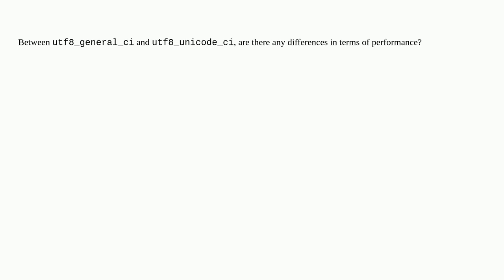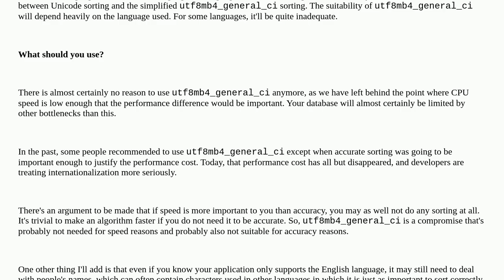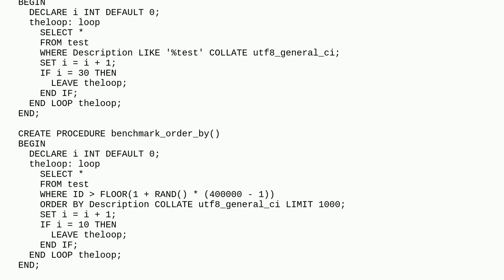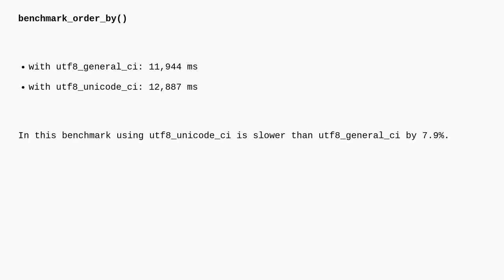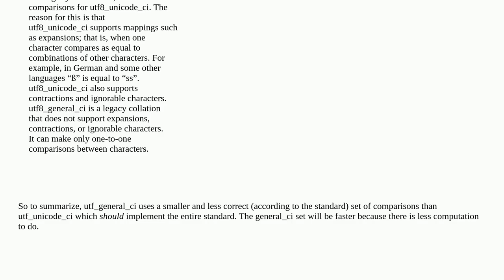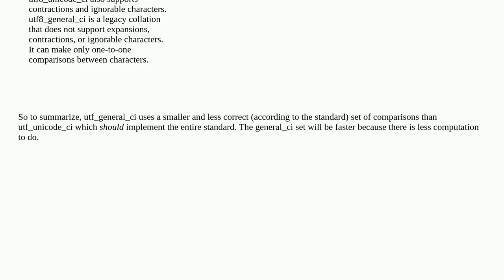What's the difference between utf8_general_ci and utf8_unicode_ci?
A special thanks goes out to the community

  collation mysql utf-8 character-set unicode